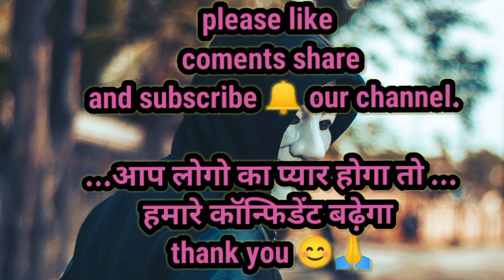भूतिया फ्लैट l नई बिबहित जोड़े क्यूं डर गए l bhutiya flat l horror story l bhut ki susp kahani 2023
Hello dosto

  aap sabhi ko hamare __Road to success__ YouTube channel par tehe dil swagat hai 😊

हमारे चेनल पर आप लोगो को एसे बहुत सारे कहानी सुनने को मिलेगी और मोटिवेशन भी मिलेगी

story, sayari, quotes, motivation

bhutiya flat, bhut ki kahani 2023, horror story, emotional horror story, darne ko majbur karne bala bhut ki kahani, ek chudel ki kahani, bhut pisach ki sachhi kahani, real horror story, sachhi bhut ki kahani, true horror story, kahani of bhut, story of chudel, 2023 ki bhut kahani, ek esi raat jo darne mai majbur karde kahani, bhut ka hamla, bhut...bhut..bhutt...chudel. chidel...bhot .bhoit... horror. harar... chudel...chudel .chudellll...chadel...

channel ka naam__ Everything Anta Tech